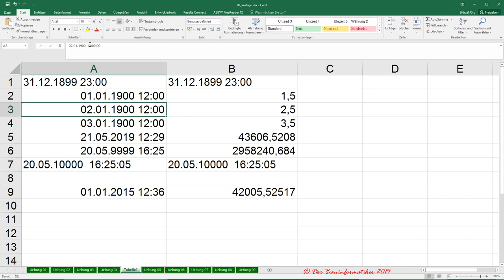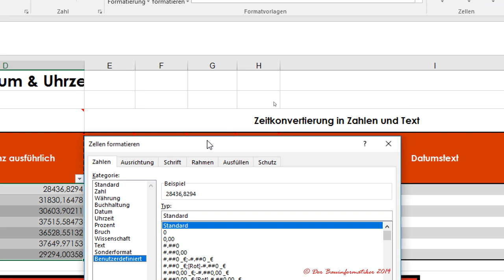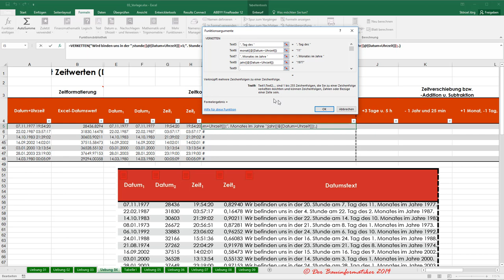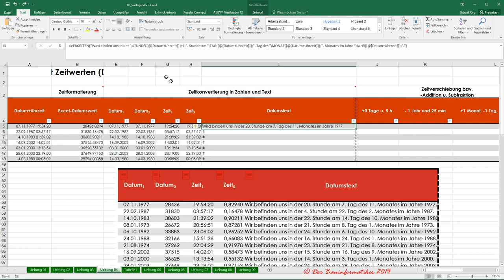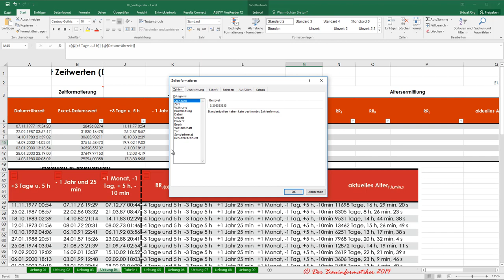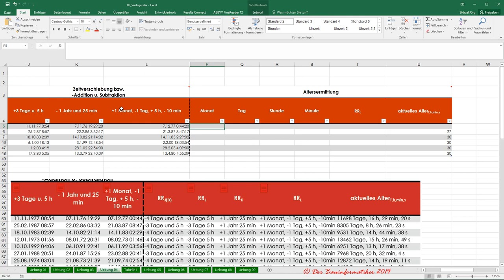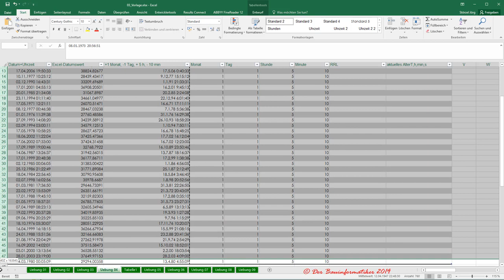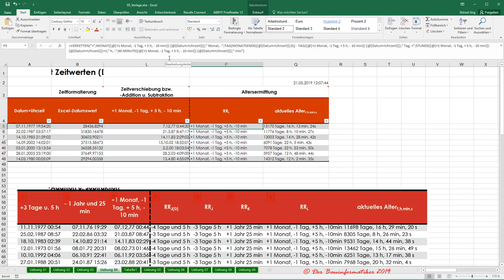Excel Zeitdaten: 3. Verwendung von Zeitdaten (Datum + Uhrzeit) in der Tabellenkalkulation (L3Ü4)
In diesem Video wird erläutert, wie man in Excel mit „echten“ Zeitdaten, welche sich aus einer Kombination aus Datum + Uhrzeiten ergeben, arbeiten kann. Hierbei wird gezeigt:
-Wie man Zeitdaten auf verschiedene Art formatieren bzw. darstellen kann.
-Wie man Zeitwerte in verschiedene Datenformate konvertieren kann, um z.B. aus einem Zeitwert die einzelnen Bestandteile wie Tag, Stunde oder Jahr auf verschiedene Art extrahieren kann.
-Wie man Zeitwerte durch Addition oder Subtraktion von bestimmten Zeiteinheiten verschieben kann, um z.B. einen Zeitwert um einen bestimmten Tag oder Minute zeitlich nach vorn oder hinten verschieben kann
-Wie man die Differenzen zwischen unterschiedlichen Zeitwerten ermitteln kann.